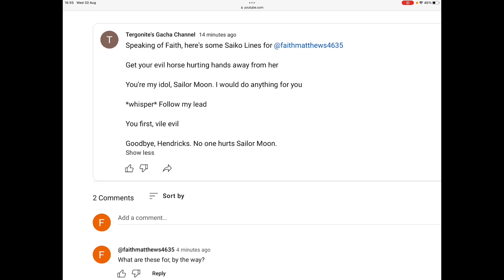Saiko Lines for